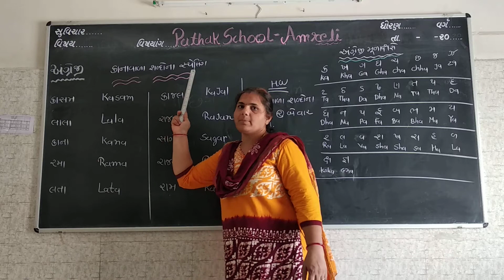English | Std-2 | Lecture-7 | Pathak School-Amreli